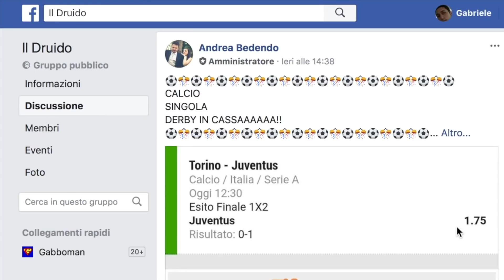"Stamose ATTENTI, questi stanno a TREMILA!" Roma-Milan | Juventus-Atalanta [Pronostici Serie A]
Roma-Milan e Juventus-Atalanta: due partite importantissime e potenzialmente decisive per questa ventiseiesima giornata di Serie A! Ecco a voi tutti i pronostici, come sempre in compagnia di Gabboman e del buon Fabio!